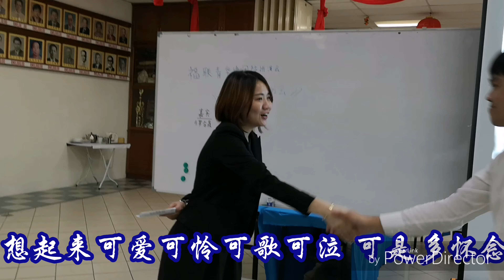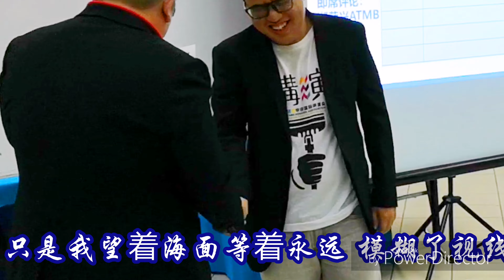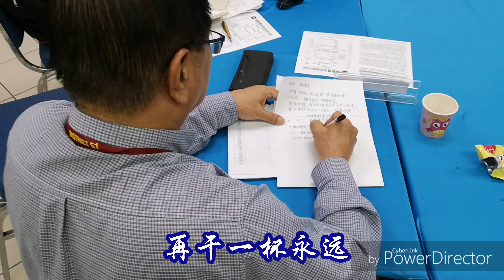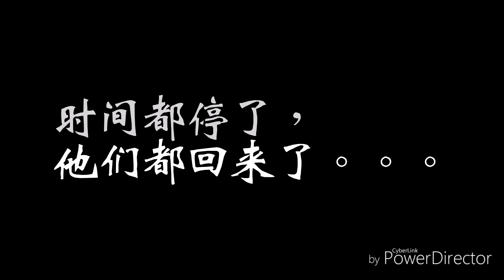福家20周年庆之《干杯》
福联青华语国际讲演会